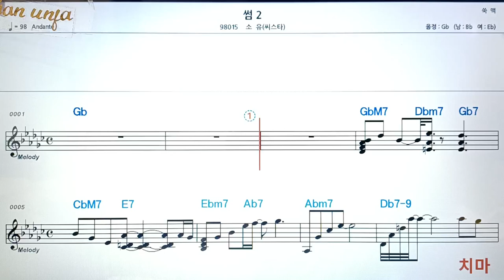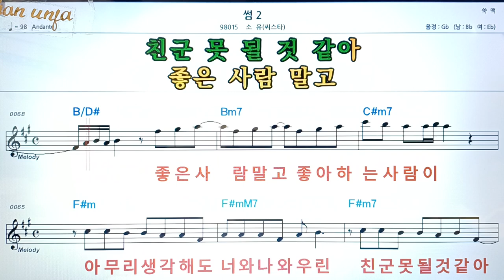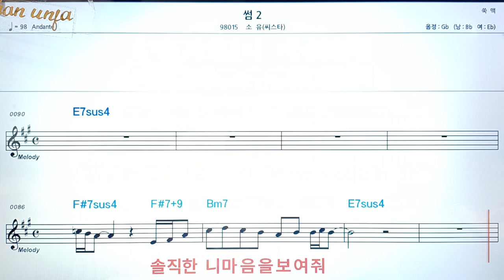썸2/소유👍악보, 코드,가사,Karaoke*가라오케 반주